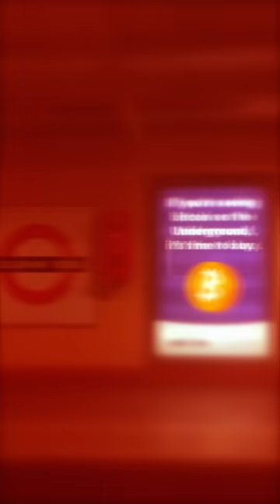Fred again.. - Angie (I’ve Been Lost) [Visualiser]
We made this sort of mood / feeling / time place / memory / life video for the last song of the record, Angie. That should actually be it’s official title! But that is what it is to me, all made up from the hazy memories of last year. To me london has never looked so beautiful

There is also one of the great cameos on the riverside shot towards the end

Absolute big ups to my guy Dan Tombs for having a beautiful mind and creating this

And as always to the beautiful Angie McMahon for her stunningggg voice.

Actual Life 3 (january 1 – september 9 2022) new album out october 28th. pre-order